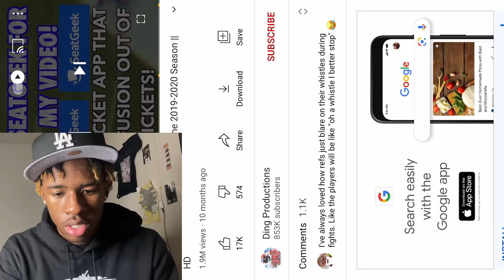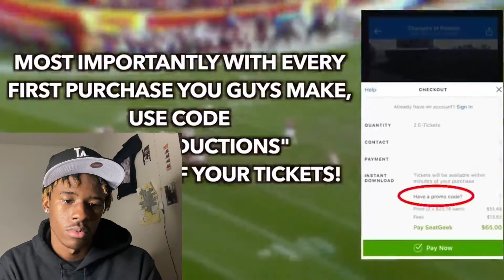NFL MOST HEATED MOMENTS 2019-20🔥😱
DON’T FORGET TO GIVE THAT BELL A RING DING DING yeah yeah YEAH ‼️‼️

WE GOING UP NOW‼️‼️🗣🗣STAY SAFE STAY HOME LOVE YALL BIG FP FAM 💙💙🙌💯

HEAVY BANGERS DROPPING BACK TO BACK I PROMISE WE GONE WORK FA YALL

LEAVE COMMENTS ON THIS FOR OTHER BANGGERS YALL WANT TO SEE OR IF YALL LIKE THE CONTENT

ANYBODY WANNA 1V1 2v2 or 3v3 IN ANY SPORT JUST DM ME OR ANY LADIES WANNA GET INTO A CALAB HMU! ANYTHING I SHOULD REACT TO COMMENT OR DM ME!WE LIT YURTTTT!